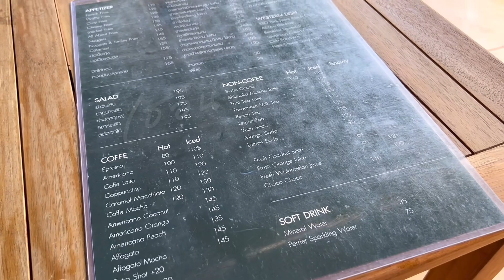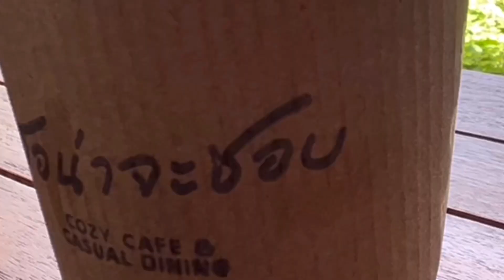คาเฟ่หรูสไตล์อังกฤษใจกลางกรุงเทพ